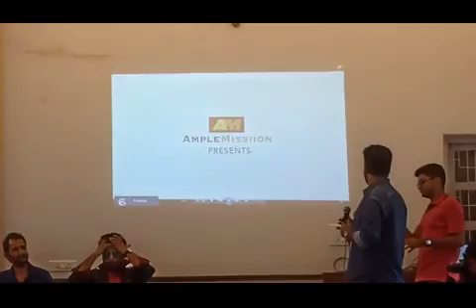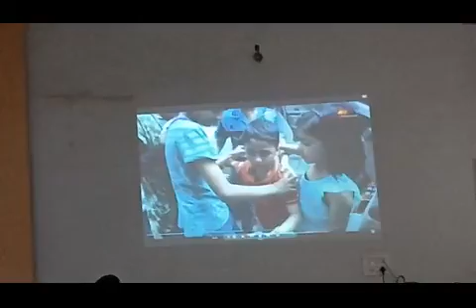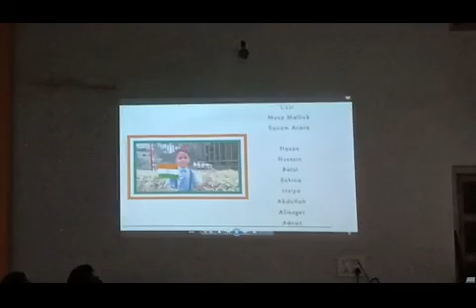The launch of a short film “ FREEDOM “ by AMPLE MISSIION & Dr Aneel Kashi Murarka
The launch of a short film “ FREEDOM “ by AMPLE MISSIION & Dr Aneel Kashi Murarka *ing Child Artiste Musa Mallick and Sonam Arora
 Guest.. Mr Sushil Pandey (Actor)
 Shweta Chaudhary (Mrs India Earth 2017 winner )
Arif Khan Actor (Anil Kapoor Lookalike) n others
PR BY Sohel F Fidai, PICTURES AND VIDEO BY DSA BOLLYWOOD CHANNEL.
AMPLE MISSIION | Freedom ft. Tapsee Pannu | A Short Film